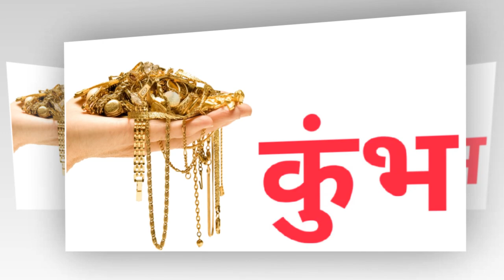कुंभ राशि: तुम्हारा हर एक अधूरा सपना सच होगा, किसी देवता के कदम आपके घर पड़ेंगे | 28 June Kumbh Rashi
धन्यवाद!!